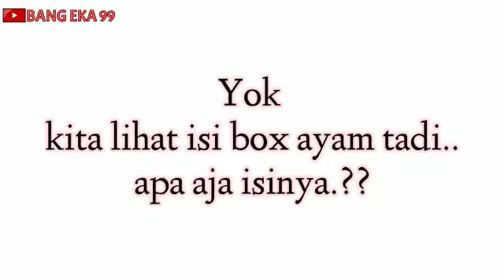Pembesaran anak marsil sama bom2